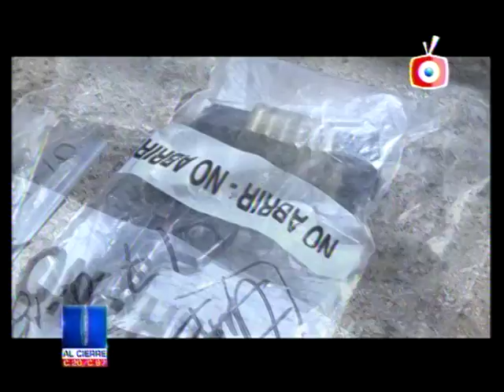AL CIERRE 3